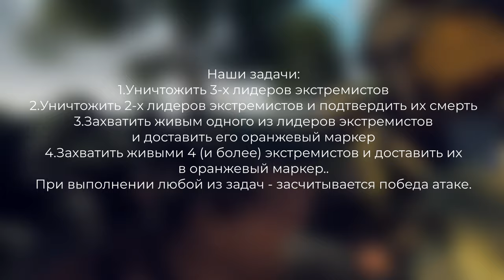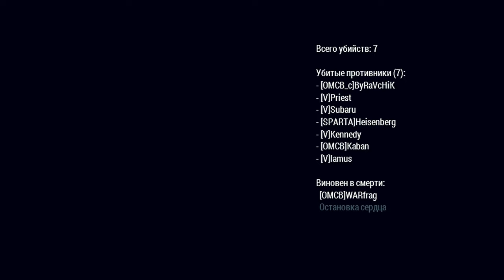ЗНАКОМАЯ ТРОПА • ArmA 3 Серьёзные игры [2K]